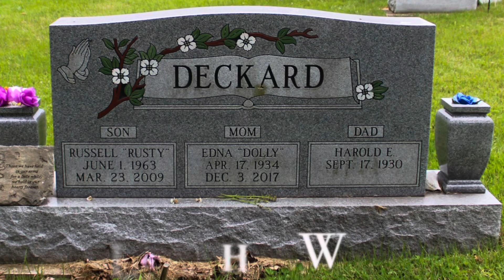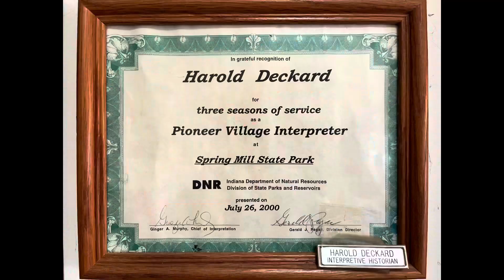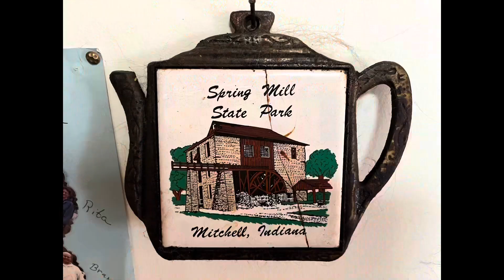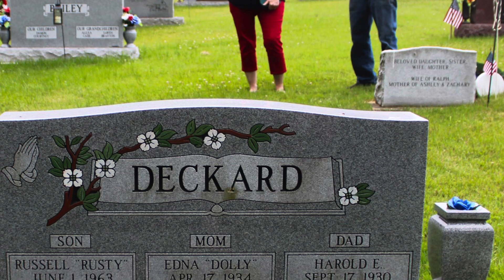Papaw Reminiscing on Days Gone By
On August 22, 2023 I sit down with my Papaw to hear him reminisce of the old days. He has always been a masterful storyteller, to say the least. I was compelled to capture these stories, along with life lessons learned along the way, to share with my grandchildren after my family Patriarch has passed and gone.

00:00-03:39 Grandpa Tell Me Bout the Good ol’ Days
03:40-08:08 How Papaw Met Mamaw
08:09-09:13 Papaw’s First Horse
09:14-11:42 Plowing the Fields by Headlight
11:43-12:40 Testimony of an Old Man’s Kindness
12:41-13:49 Crops Sold / Hard Work Rewarded
13:50-14:09 Hard Work Credited to Long Life
14:10-14:20 Honoring Father & Mother Credited to Long Life
14:21-15:33 Honoring Great Grandpa Deckard as a Wise Business Man
15:34-16:49 Honoring Great Grandpa/Grandma Sowders
16:50-17:43 Driving a Truck for Vault Company
17:44-18:53 Wisdom in Setting Money Aside
18:54-20:44 Our Home is an Inheritance for Our Children
20:45-22:39 Wisdom in Thinking Ahead & Preparing
22:40-23:43 Building the Fire in a One Room Schoolhouse
23:44-23:55 A Product of Your Upbringing
23:56-25:37 Papaw the Gravedigger Loses His Son at the Graveyard
25:38-25:44 Hard Work Ethic Rubs off on a Son
25:45-28:07 Papaw’s Transition from Setting Vaults to Grinding Cornmeal @ Spring Mill
28:08-29:20 Our Family Heritage at Spring Mill
29:21-30:51 Papaw’s Award / Interpretive Historian at Spring Mill Pioneer Village
30:52-34:21 Papaw Catches a Thief
34:22-35:57 Papaw the Woodworker at Spring Mill
35:58-37:07 Papaw Forced to Become DNR
37:08-39:42 Papaw & Danny Joe Conduct a Drug Raid
39:43-40:33 Hearing Aid Failure
40:34-41:13 How my Great Great Grandfather met my Great Great Grandmother
41:14-44:42 Jasper Shoots a “Deer”
44:43-48:49 Tag Your Deer!
48:50-49:18 I’ve Got my Home